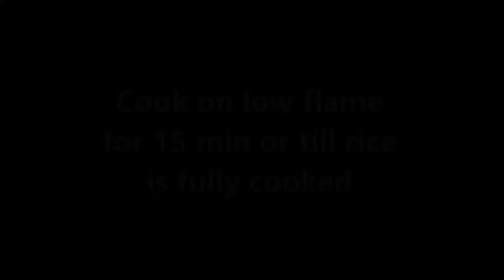VEGETABLE PULAO (In a Pan) Recipe | Foodomania #93 | Spicy Indian Rice Pilaf